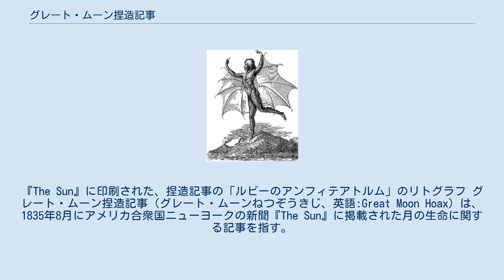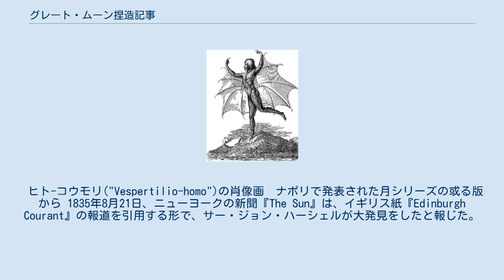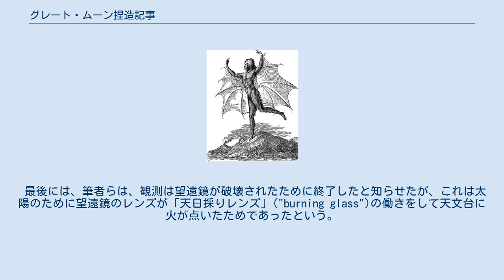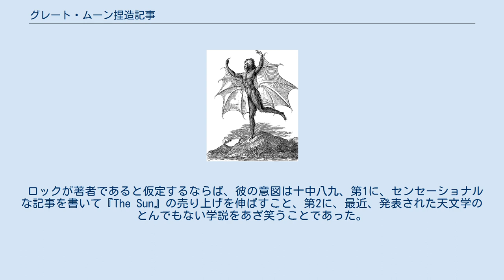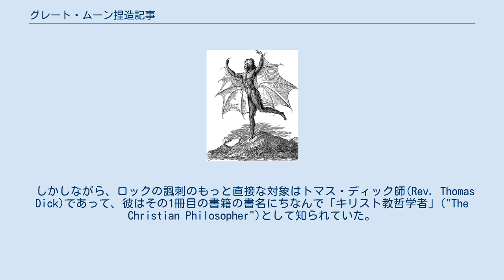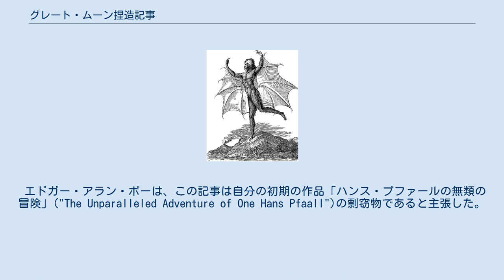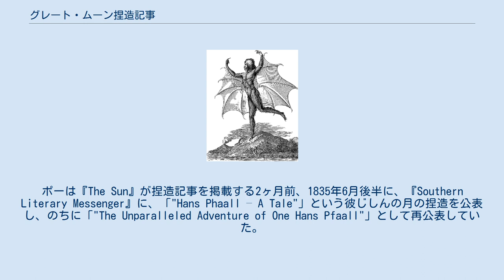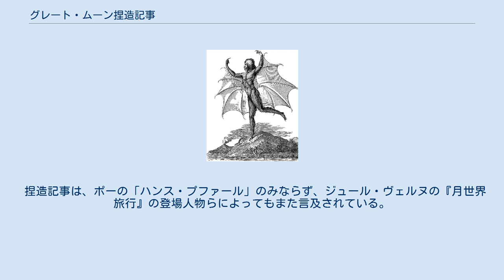グレート・ムーン捏造記事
ジョン・ハーシェル
『The Sun』に印刷された、捏造記事の「ルビーのアンフィテアトルム」のリトグラフ グレート・ムーン捏造記事（グレート・ムーンねつぞうきじ、英語:Great Moon Hoax）は、1835年8月にアメリカ合衆国ニューヨークの新聞『The Sun』に掲載された月の生命に関する記事を指す。
記事は有名な天文学者のサー・ジョン・ハーシェルが、月に生命が存在し、文明を築いていることを発見した、と報じた。
記事は捏造であり、ハーシェルがそのような発見をしたという事実はなかった。
しかし読者の反応は凄まじく、追加情報を求める読者が『The Sun』社を取り囲む事態となった。
 ヒト-コウモリ("Vespertilio-homo")の肖像画　ナポリで発表された月シリーズの或る版から 1835年8月21日、ニューヨークの新聞『The Sun』は、イギリス紙『Edinburgh Courant』の報道を引用する形で、サー・ジョン・ハーシェルが大発見をしたと報じた。
この時点では、何を発見したのかについては明らかになっていなかった。
発見の詳細が報じられたのは4日後の8月25日号であった。
 見出しは次の通り: 天文学上の大発見 最近なされた サー・ジョン・ハーシェル　法学博士　王立学会フェロー　ほか 喜望峰で エディンバラ科学学会誌補遺より これらの記事は、月にいる異様な動物を記述したが、そのなかにはバイソン、ヤギ、ユニコーン、二足の無尾のビーバー、そして寺院を建てたコウモリのような有翼のヒューマノイド("Vespertilio-homo")をふくんでいる。
木、大洋、砂浜があった。
これらの発見は「まったく新しい原理の広大な望遠鏡」("an immense telescope of an entirely new principle")でなされたとされた。
 記事の筆者は、表向きはサー・ジョン・ハーシェルの旅行の伴侶でかつ筆記者であったドクター・アンドルー・グラント(Dr. Andrew Grant)とされていたが、グラントは架空の人物であった。
 最後には、筆者らは、観測は望遠鏡が破壊されたために終了したと知らせたが、これは太陽のために望遠鏡のレンズが「天日採りレンズ」("burning glass")の働きをして天文台に火が点いたためであったという。
 記事の筆者はリチャード・アダムズ・ロック(Richard Adams Locke)であるとされた。
彼は1835年8月時点では『The Sun』に勤めている記者であった。
ロックは1840年に週刊の『New World』宛ての手紙で、著者であることを公然と認めた。
 真の筆者として別人を挙げる文献もある。
ほかの2人の男性が捏造記事に関係して注目された。
その2人とは、当時アメリカを旅行中であったフランスの天文学者（ただし月の捏造が公表されたとき彼はニューヨークでなくミシシッピにいた）ジョゼフ・ニコレ(Joseph Nicollet)と、文芸雑誌『The Knickerbocker』の編集者ルイス・ゲイロード・クラーク(Lewis Gaylord Clark)である。
しかしながら、ロック以外のだれかが捏造記事の筆者であることを示す、十分な証拠は無い。
 ロックが著者であると仮定するならば、彼の意図は十中八九、第1に、センセーショナルな記事を書いて『The Sun』の売り上げを伸ばすこと、第2に、最近、発表された天文学のとんでもない学説をあざ笑うことであった。
たとえば、1824年に、ルートヴィヒ・マクシミリアン大学ミュンヘンの天文学の教授であるフランツ・フォン・グルイテュイゼン(Franz von Gruithuisen)は、「月の住人の明白な痕跡の、特にコロッセオふうの建造物のひとつの、発見」("Entdeckung vieler deutlichen Spuren der Mondbewohner, besonders eines colossalen Kunstgebäudes derselben")という論文を公表した。
グルイテュイゼンは、自分は月の表面のさまざまな色合いを観測したが、それらは気候および植生帯と相関関係があると主張した。
彼はまた、線と幾何学的図形を観測したが、彼はこれが壁、道路、要塞、そして都市の存在を示していると感じた。
 しかしながら、ロックの諷刺のもっと直接な...